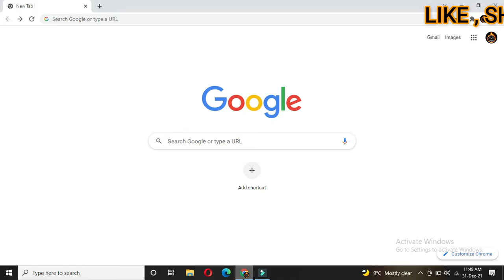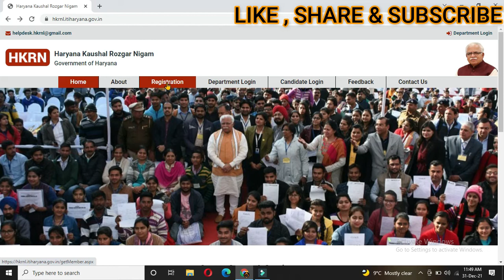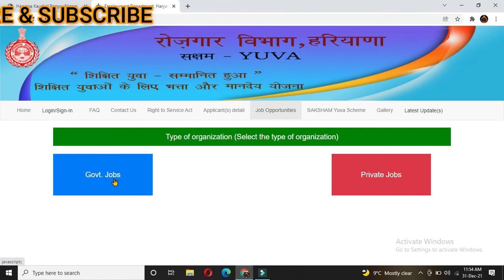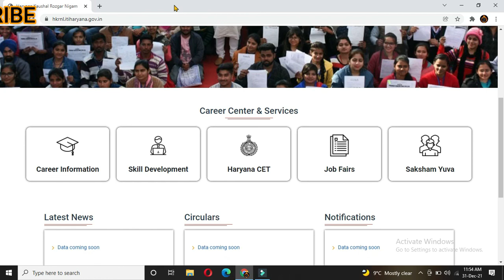HKRN Registration || हरियाणा कौशल रोजगार निगम रजिस्ट्रेशन शुरू || HKRN कैसे करे Registration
Hello Dosto , A.S Cafe me aapka swagat hai . aaj ki video haryana kaushal rojgar nigm DC rate ki bharti ke bare mai hai , kaise aap uska registration kar skate ho . or registration krte waqt aapko kya dikkat aayegi ye sab dekne ke liye video ko end tak jrur dekhe ?